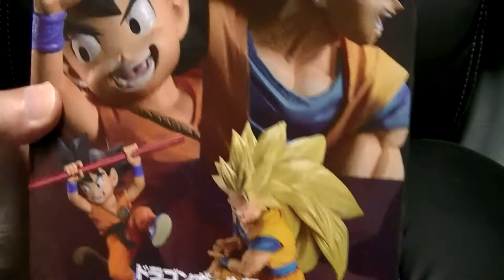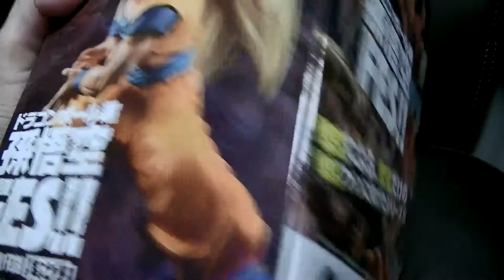おすすめのフィギュア開封＆紹介レビューチャンネル ドラゴンボール 孫悟空FES!! からスーパーサイヤ人３をご紹介！ dragn ball